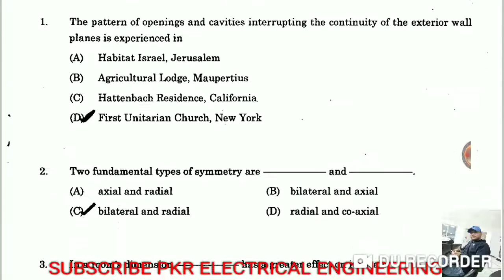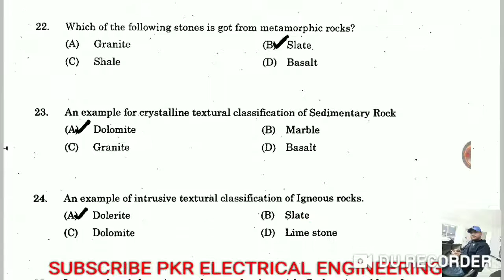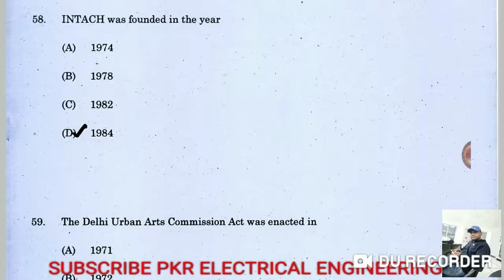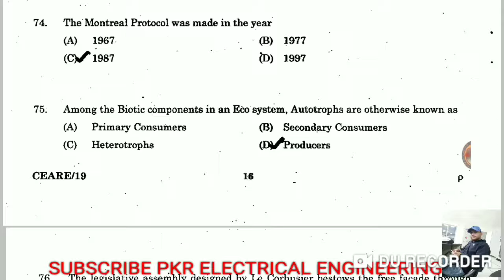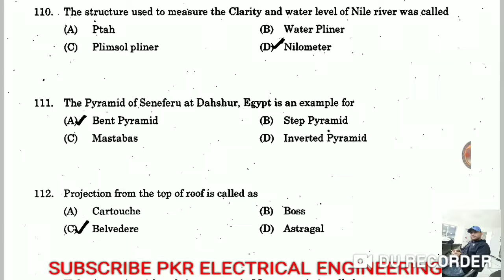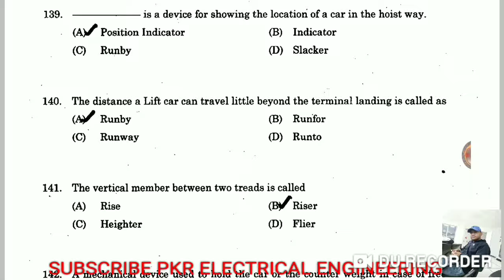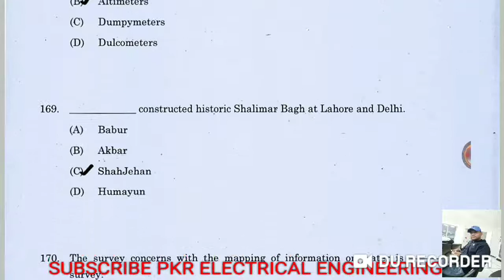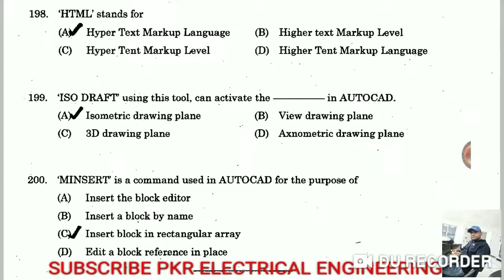TNPSC AE 2019 ARCHITECTURE ENGINEERING QUESTION PAPER WITH ANSWERS